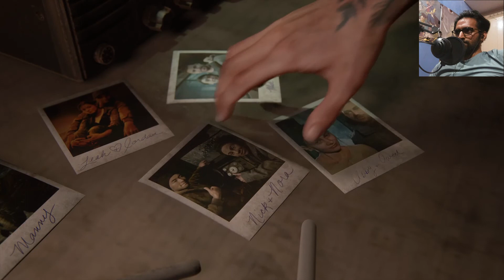The Last Of Us 2 -- Part 7 Walkthough Gameplay ( Jesse and Guitar )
The Last Of Us 2 journey continues with Ellie stumbling unto Jesse and also needs to fix her guitar.